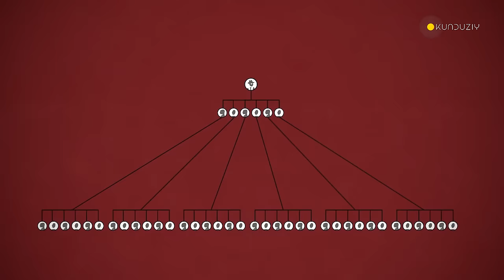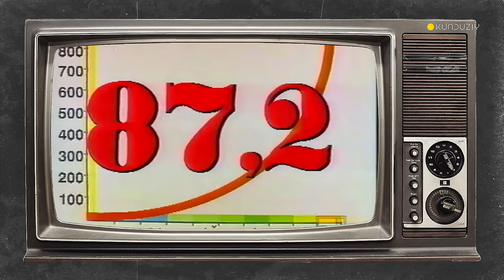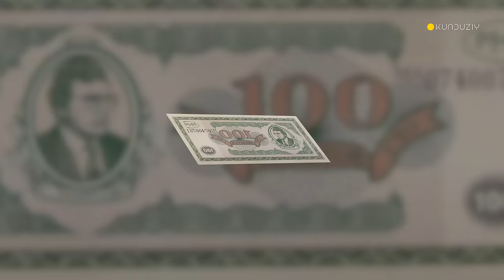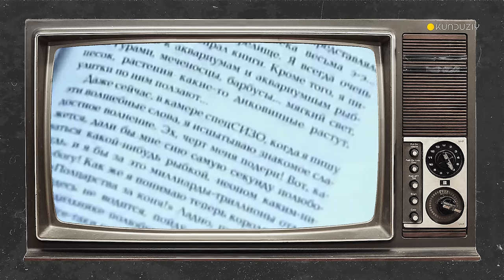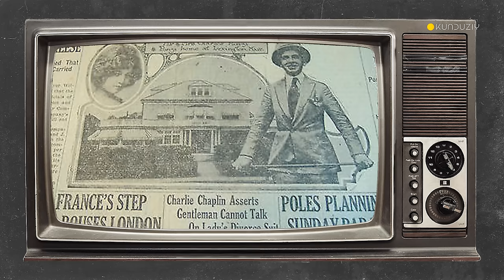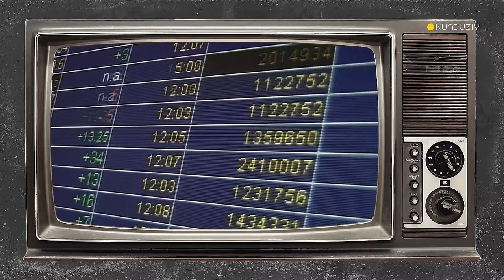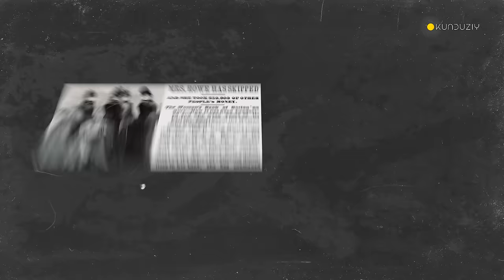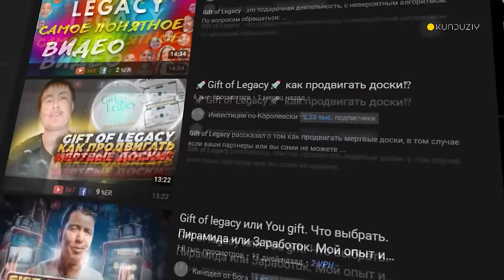Tez va oson yo'l bilan pul topish! (osonmi?) | [Moliyaviy piramida] | KUNDUZIY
Siz MOLIYAVIY PIRAMIDALAR haqida eshitganmisiz? Ular qanday ishlaydi, kimlarni o'ziga jalb qiladi va aynan nimasi bilan havfli? Bugun shu savollarga javob olishga harakat qilamiz...

0:00 Parodiya
2:49 Kirish
4:24 Moliyaviy piramida
8:49 MMM va Sergey Mavrodiy
21:51 Amerikadagi piramida (Charlz Ponzi)
28:26 Xorlangan Isak Nyuton.
32:40 Eng katta firibgarlik
34:10 Ayollarni aldash yo'li
37:29 Yo'q narsani sotish
39:29 O'zimizning sxema (Realnaya investitsiya)
42:07 Gift of Legacy (ahmoqlar o'yini)
45:54 Hulosa